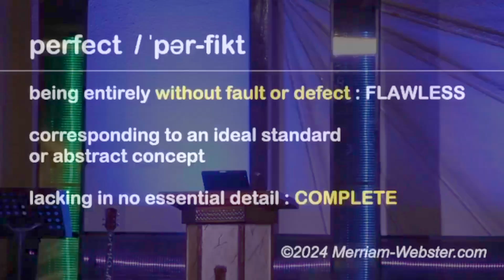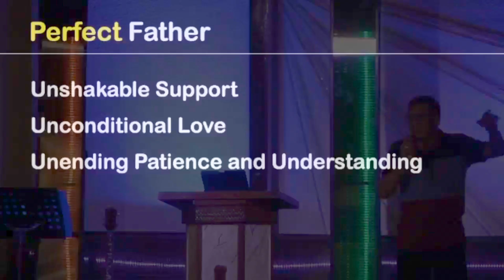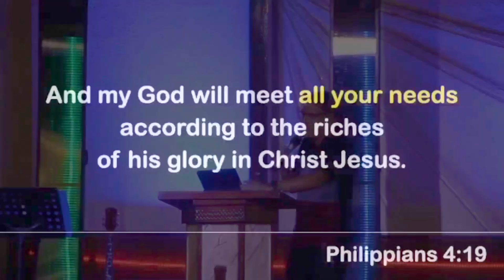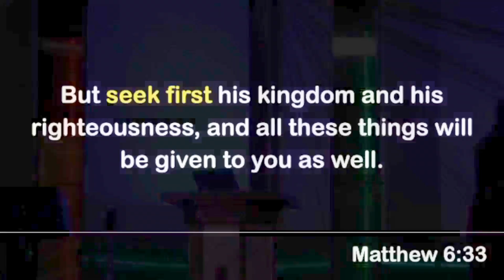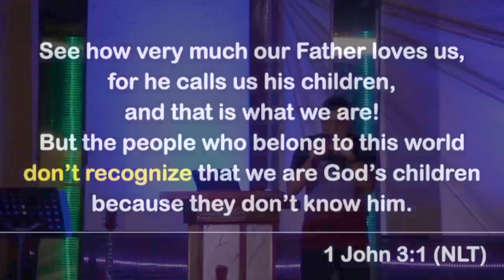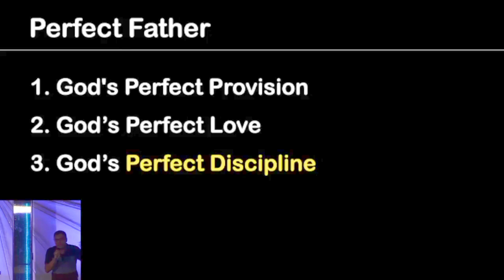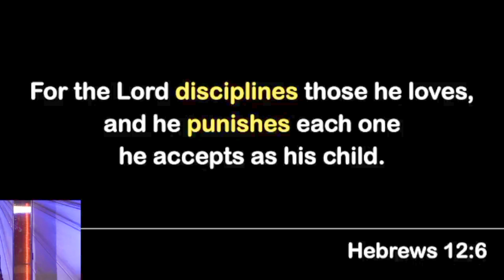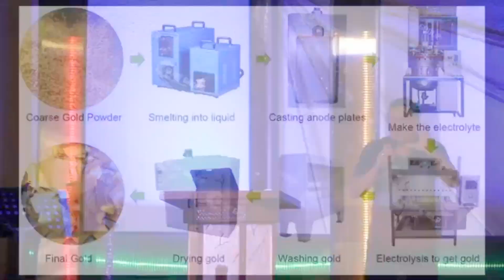The Perfect Heavenly Father (Father's Day Series) - Cebuano - Rommel Cagas